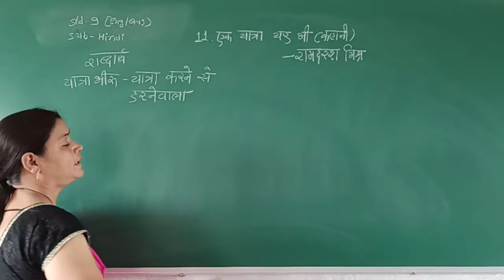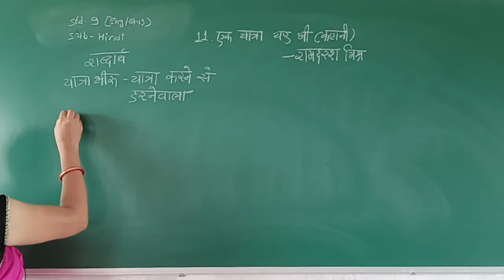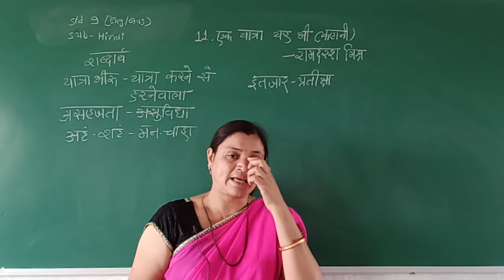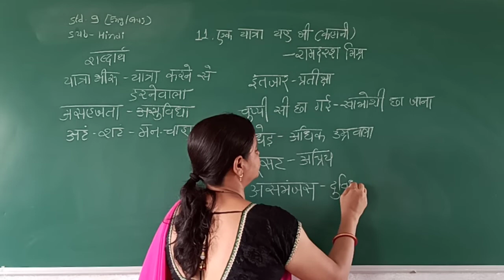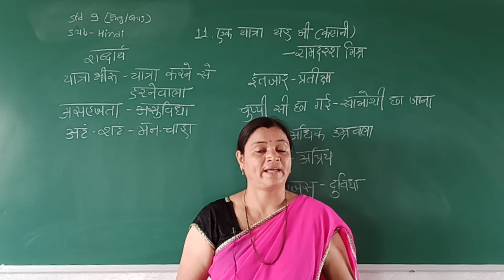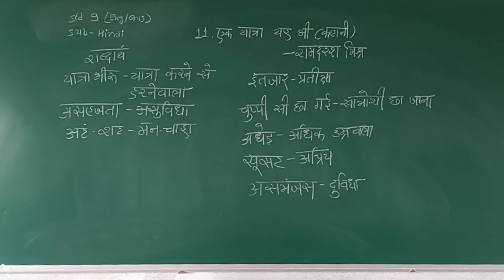STD 9 ENG MED SUB HINDI CH 11 EK YATRA YAHBHI